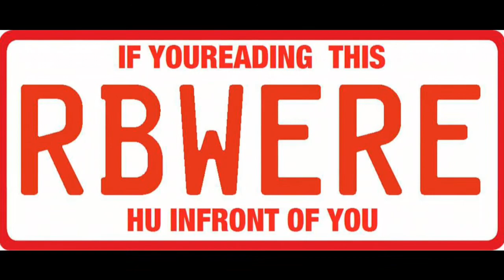Chosen few car club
Auto fest 2017